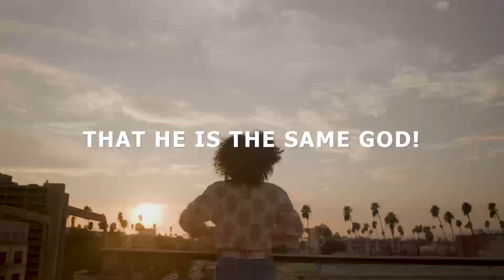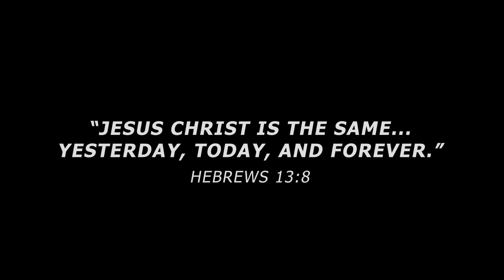DECLARATION FOR 2024 YOUR YEAR OF DIVINE RESET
We must declare it over ourselves and over others... Jesus hasn't left us! He can do a 'TOTAL DIVINE RESET' of your life no matter the season, you can join Him in declaring the truth. God is our light. He is our strength. He can bring what's dead back to life again. This NEW YEAR is a perfect reminder for any new season of life that God is not done with us and He will complete the good work that He has started within us.

WELCOME TO 2024 OUR YEAR OF DIVINE TOTAL RESET.

"GOD WILL MAKE A FRESH START WITHIN YOU! SHAPE A GENESIS 'YEAR' FROM THE CHAOS OF YOUR LIFE." - PSALM 51:10-11